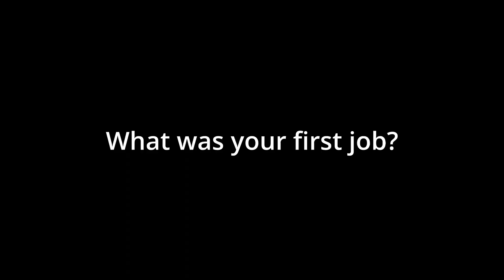Get to know Ethan Dixon | Gates Honda | Richmond, KY